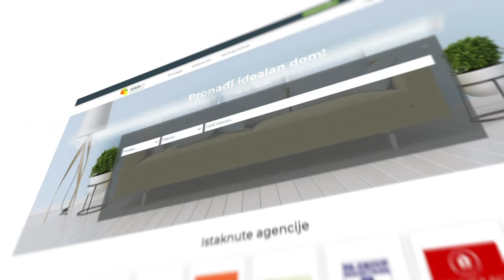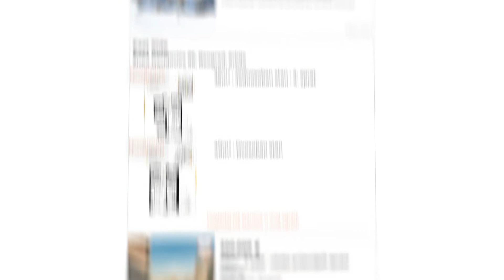Usluge za pravna lica na sajtu 4zida.rs - explainer video